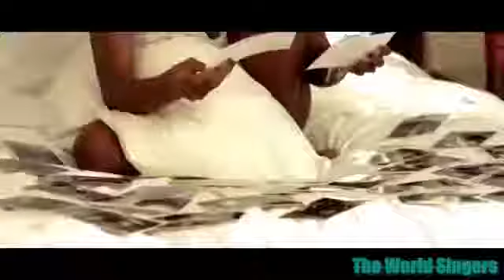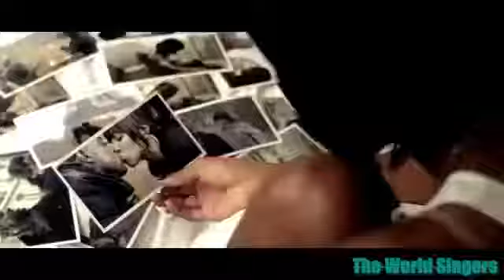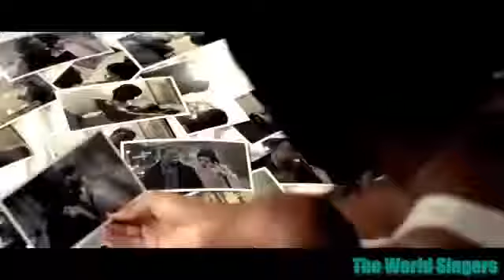Kelly Rowland - Keep It Between Us (Official Music Video)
Official Music Video By Kelly Rowland, 2012